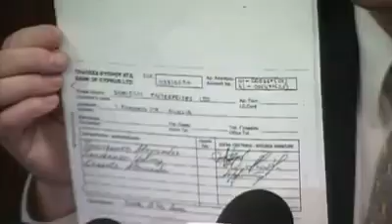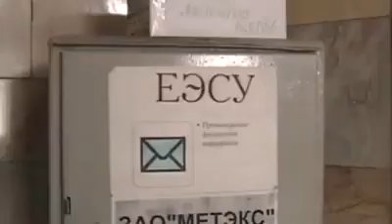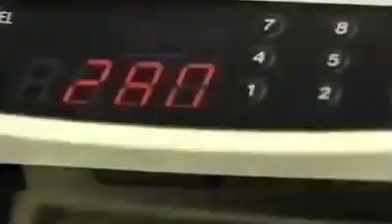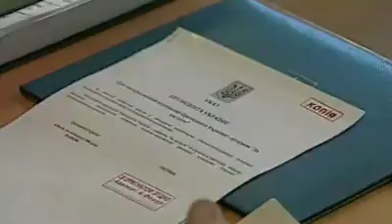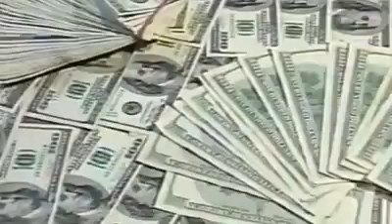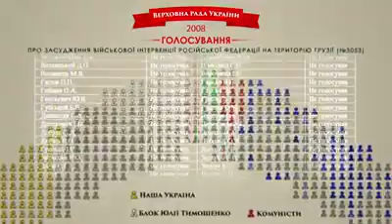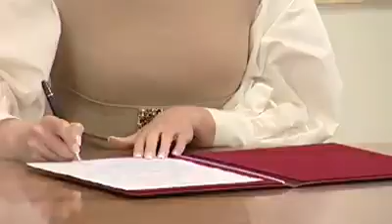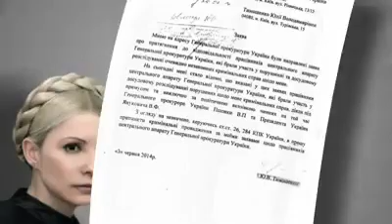Правда про Тимошенко Ю.В.